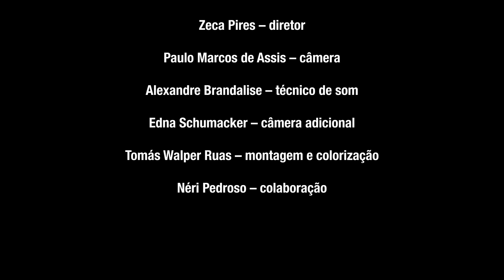A Cor da Nossa Tela - Marcelo Collaço Paulo - Parte III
FICHA TÉCNICA

Diretor:
Zeca Pires

Câmera:
Paulo Marcos de Assis

Técnico de som:
Alexandre Brandalise

Câmera adicional:
Edna Schumacker

Montagem e Colorização:
Tomás Walper Ruas

Colaboração:
Néri Pedroso